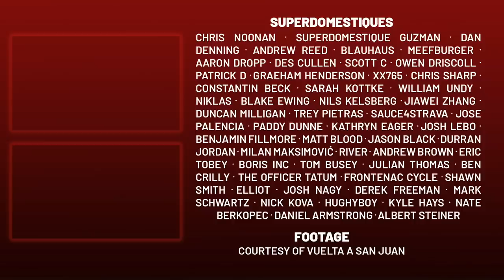Miguel Ángel López ATTACKS Remco Evenepoel at High Altitude | Vuelta a San Juan 2023 Stage 5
Lanterne Rouge presents highlights of Stage 5of Vuelta a San Juan 2023.

Credits:
Footage | Vuelta a San Juan